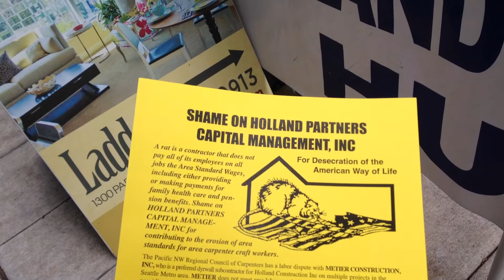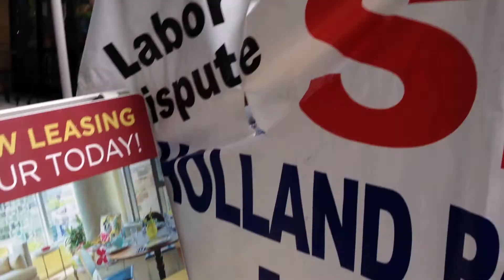Union Guys Protesting Low Wages Don't Know What Those Wages Are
Dateline Friday August 23 2013:  just ran into these union guys who seem to have a gripe but can't tell me what it is.

UPDATE (8/30):  The union protestors who gave me a telephone number to call if I wanted to know what they were protesting about never returned the call.  They got back to @DaylightDis today on twitter.  First they claimed we had not called.  Then when we challenged that, they claimed the number they were handing out was for someone on two weeks paid vacation!  I'm sure it's all just some big misunderstanding.

UPDATE:  Multiple calls to the number provided for the Pacific Northwest Regional Council of Carpenters went through to what sounds like a "retro" answering machine someplace.  We left messages trying to determine what exactly the supposedly substandard wages and benefits they are protesting are, since the guys in the video doing the protest hadn't the foggiest.  It seems the guys back at their home base must be equally mystified since they don't answer the phone during the work day, and have not returned our calls.

(by the way in the smallest font you can see at the bottom of the handout the organizations are shown as AFLCIO and OPEIU)

Subtitles are added as well.